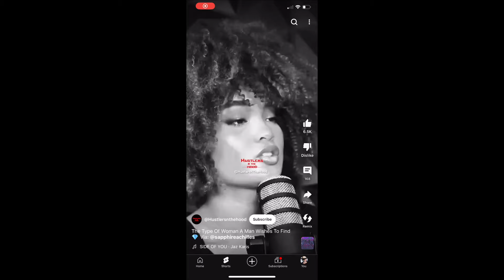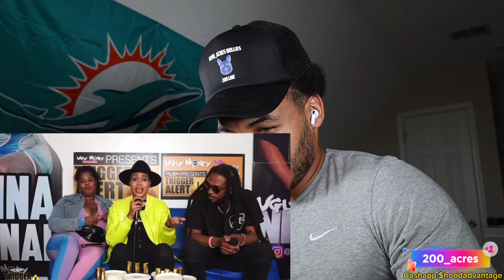This Is Why Most Black Women Are Single #81